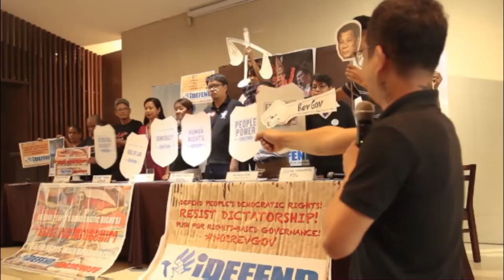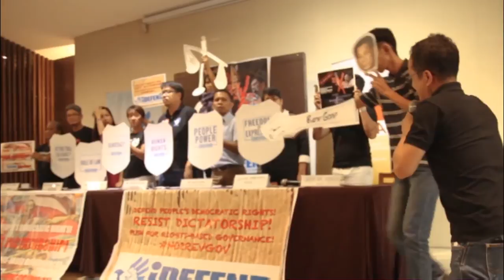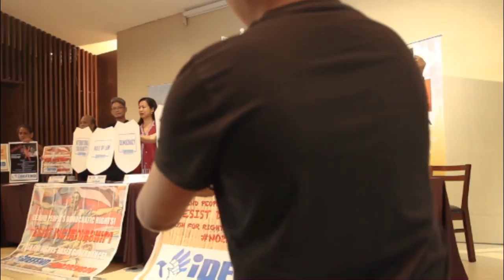Press Conference: Global Days of Actions in Defense of the Right to Life